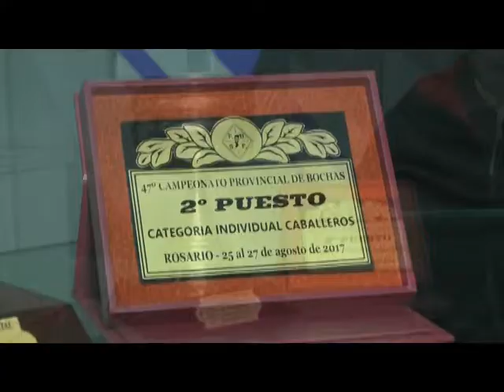Un armstronense resultó subcampeón provincial de bochas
Pablo Vassallo compitió en el provincial de bochas, representando a la Asociación Armstronense de Bochas, y logró el segundo puesto.
El 6, 7 y 8 de octubre se jugará el campeonato argentino, donde posiblemente compita.